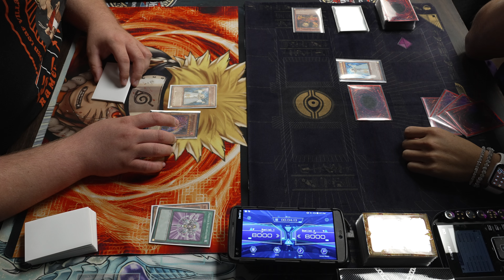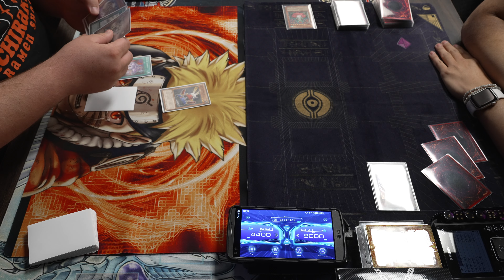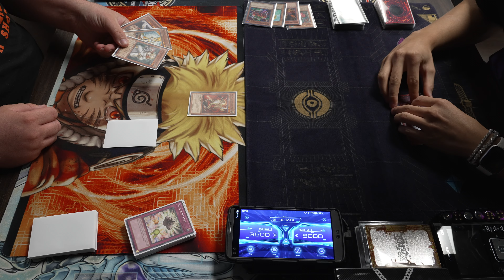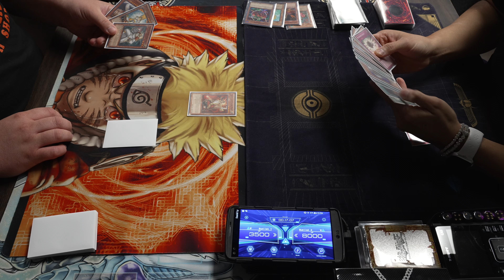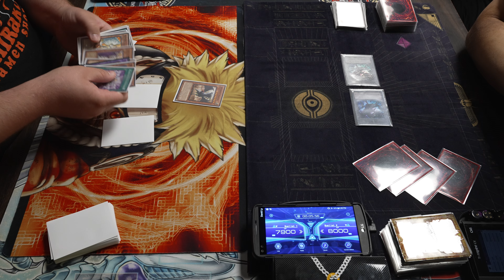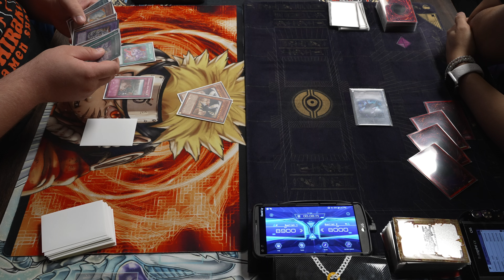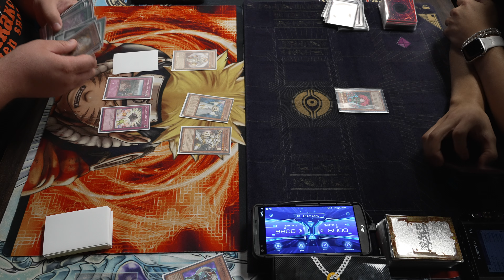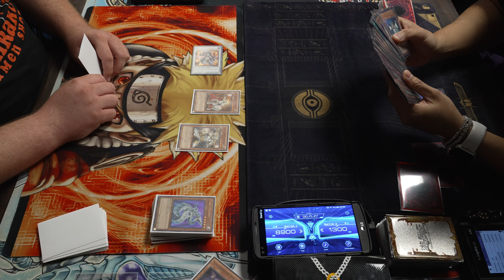Lightsworn VS Amaryllis Burn Pt. 2 (Return of the JD) | Edison Format 64 Man Tourney Top 8 (4K)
Big thanks to Underground Games from Copperas Cove, TX for letting me record at their 64 Man Tourney!